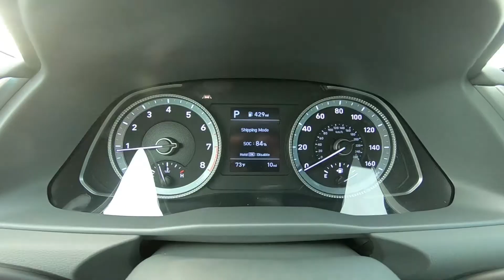2020 Hyundai Sonata SE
Take An Inside Out Tour Of Our All New 2020 Hyundai Sonata SE
 / ST#1006937